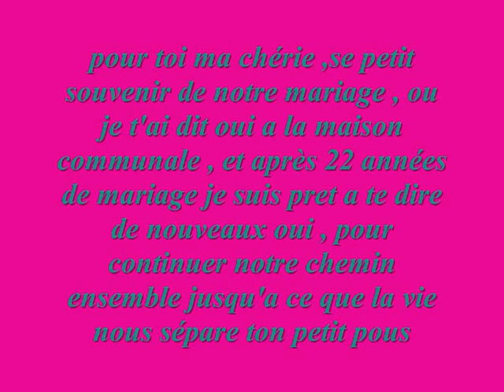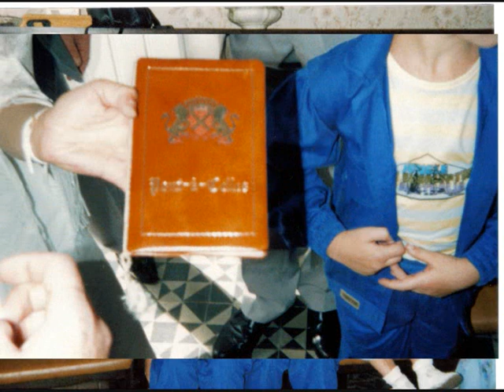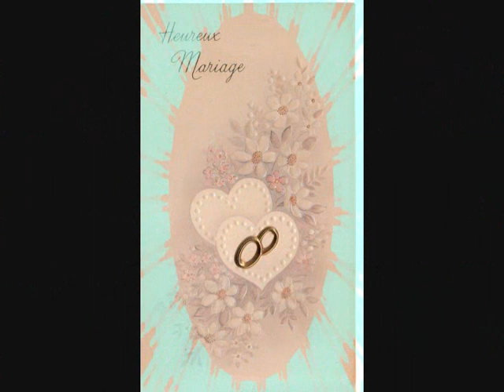Notre Mariage le 18 Juillet 1987 0001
pour toi ma chérie que j'aime